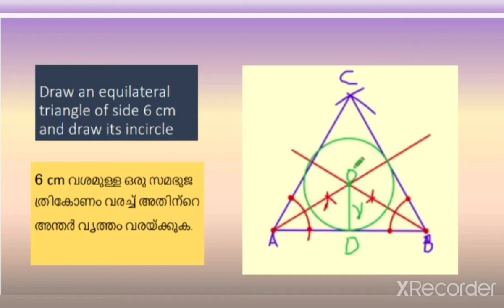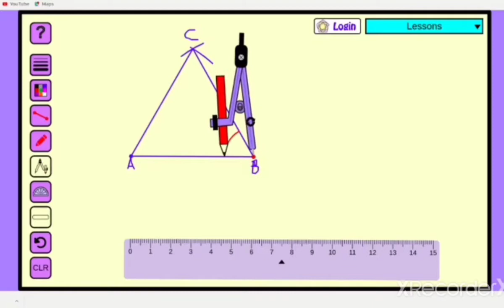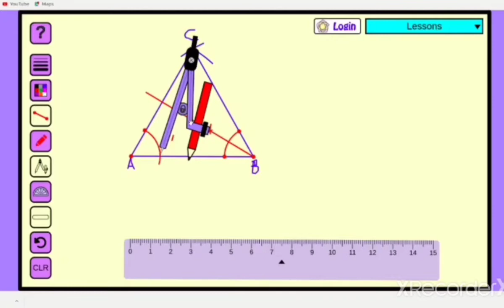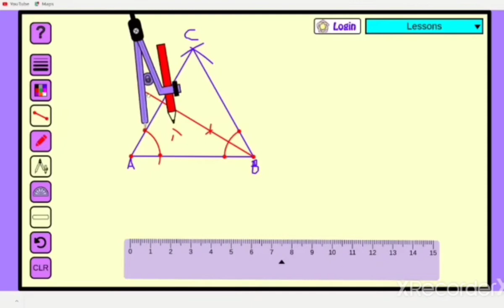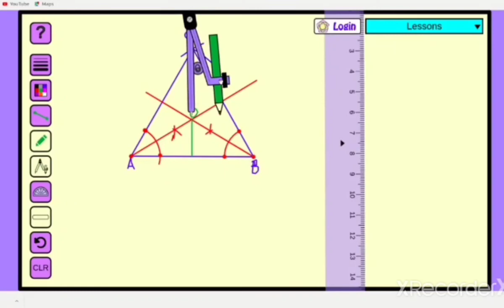Incircle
Kerala syllabus 10th